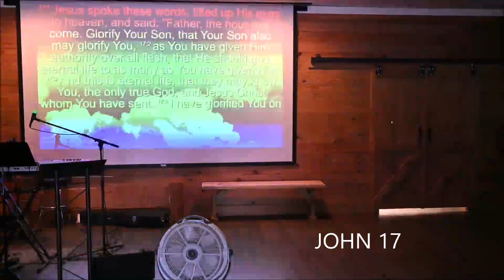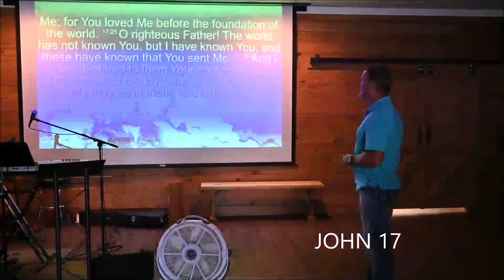Follow Me | GoChurch Lucedale | September 24, 2023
When people follow Jesus, he leads them to the Father.  When people follow you, does it lead them to Jesus?

Join us on Sunday mornings at 10:30 for fellowship, prayer, worship and the Word!

5138 Main Street, Lucedale, MS